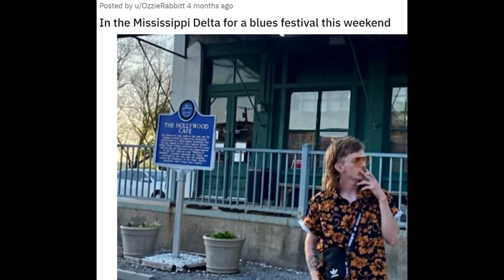Most Majestic Mullets Found On The Internet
This video is a collection mullet pics, mullet Gifs, and mullet videos. These are of some of the best mullets found on the internet. I'd even go so far as to call some of these mullets majestic.